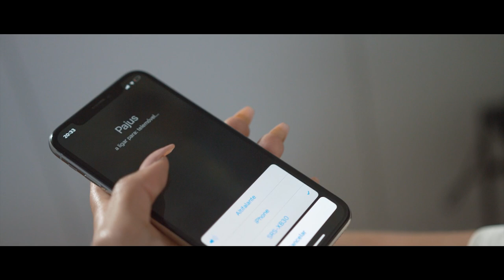Pajus ft. Hazel - Fica Bem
Music video by Pajus performing Fica Bem. Digital Motions (C) 2018.

Pajus (feat. Hazel) - Fica Bem

Artistas: Pajus e Hazel
Letra: Pajus
Letra do Refrão: Pajus
Refrão: Hazel
Beat by: Syndrome

Modelos: João Mourão, Daiany Oliveira
Fotografa: Tatiana Oliveira
Instagram.com/_tatifilipa

Storyboard: Pajus

Gravação, Mistura e Masterização: Estúdio Santa Catarina por Pablo

Links:

Follow Jay Cee ( Director ) :L

LETRA

Refrão:    ( Hazel )
Diz-me, se é culpa das discussões levantam-se as questões se é só uma questão de espaço
Diz-me, se é um misto de emoções ou se existem traições por trás do nosso laço
Diz-me, quais são as tuas intenções, a julgar pelas ações estou a fazer de palhaço,
Diz-me, sei que existem excessões, são coisas que pressupões mas nada vem por acaso.

Pajus:
Eu não sei se sinto tudo
Não se sinto nada
Se sou um gajo sortudo
Ou só sirvo de almofada
Entre tanto, no entanto
Eu perdi-me no encanto
Do teu jeito nada santo
E que pra este amor diz tanto
Embora esteja distante
De ser o que eu quero pra mim
Eu confesso que de vez em quando
Necessito vir aqui
Mesmo sabendo que já não há amor
E seja uma coisa tão pouca
Apaixonei-me pelo teu interior
Então.. tu tira a roupa
E pergunta-me " O que é que nos une? "
É que no meio de tanta brasa só o teu corpo faz lume
Enquanto arde o meu também.
Envolvemos no inferno
Num pecado eterno
Que só nós sabemos bem.
Entre arranhões e pushões diz-me como não ficar louco
Palavrões não são excessões pra eu caminhar no teu corpo
Mas este sentimento é pouco e estando a ser sensato
Tudo me leva a crer que há outro a comer do mesmo prato.

Pajus:
Só servi de encosto, tiveste-me a teu dispor.
Foi tudo a teu critério, usaste-me só por vaidade.
E se era suposto dividirmos o amor
Levaste isso tão a sério que já só davas metade
Por isso não digas que sou culpado por ter-mos chegado ao fim
Eu é que andava vendado e nunca te conheci
Mesmo que vá sentir saudade não é justo estar assim
Mais que num laço de amizade, beijos, amassos e
Noites sem cumplicidade mas nunca passar daí
Embora eu saiba que é difícil tendo em conta o quanto é bom
O meu corpo ser a tela onde tu pintas a batom
Usufruis desse dom
Mas será comigo e mais com quantos?
Que de baixo do edredon combinaste tantos planos
Será que dançaste ao mesmo som com mais uns quantos manos
Tanto amor que causou mais uns tantos danos
Fui mais um que ela enganou.

Pajus:
Agora o papel inverte e sou eu quem não te atende
E uma paixão converte num ódio que se propende
A nunca ter fim ao ponto de seres tu quem fica sem
Não vai haver reencontro então tu Fica Bem.